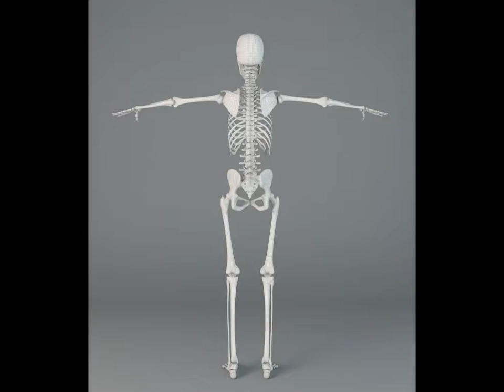3D Model Human skeleton at 3DExport.com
Download 3D Model Human skeleton c4d, obj, 3ds, fbx at 3DExport.com

3D ModelsCharactersAnatomyHuman skeleton 3D Model

Download Files:
3DS MAX ver.2012: max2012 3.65 MB
Autodesk FBX: fbx 3.22 MB
Render: VRay 2.0
Wavefront OBJ: obj 2.50 MB
Render: VRay 2.0
3DS MAX ver.2011: max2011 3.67 MB